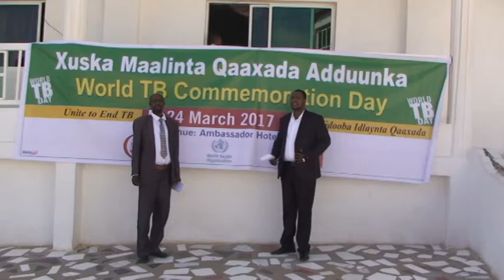Wasiir Xaglo Toosiye oo ka Qayb galay Xuska Maalinta Qaaxada Adduunka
Axmed Cismaan Batuun/Yuusuf Yarre